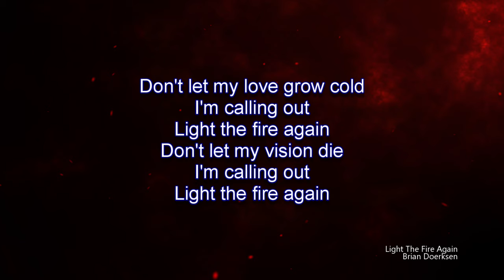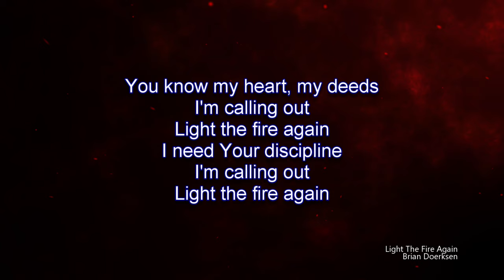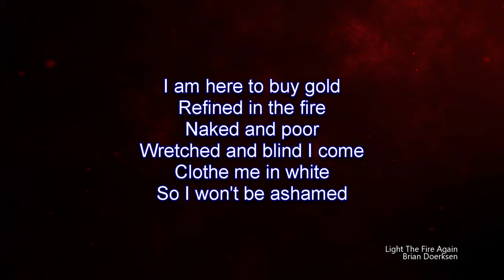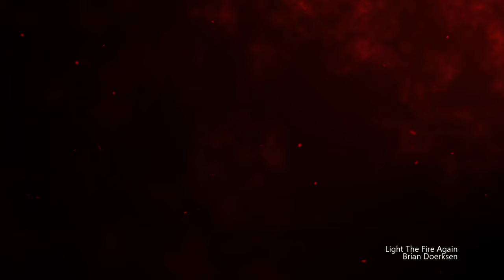Light The Fire Again | Brian Doerksen [Feat. Marika Siewert] (Worship Lyric Video)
Song:  Light The Fire Again
Performed By:  Brian Doerksen (Feat. Marika Siewert)

Support the Artist